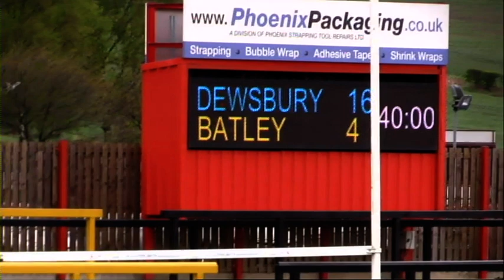Dewsbury Rams vs Batley Bulldogs Championship Round 10 14 April 2017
A re- run of the 2017 season taken from the DVD archives of Dewsbury Rams.

Betfred Championship
Dewsbury Rams vs Batley Bulldogs
1:00pm Friday 14th April
Tetley's Stadium

1 Josh Guzdek
2 Alex Brown
3 Aaron Brown
4 James Glover
5 Dale Morton
6 Dom Speakman
7 Andy Kain
8 Mitch Stringer
9 Tom Hemingway
10 Jack Teanby
11 Lucas Walshaw
12 Liam Senior
13 Brandon Douglas
Subs
14 Robbie Ward
15 Jode Sheriffe
16 Daniel Igbinedion
17 Tony Tonks